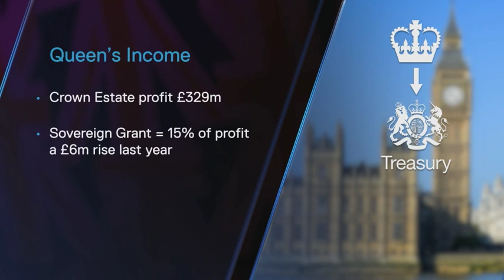The Queen's £6million pay rise - from your pocket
The Queen is getting a big pay rise. She'll get an extra 6 million pounds from the treasury - taking the total to more than 80 million pounds.

It's partly to pay for the renovation of Buckingham Palace. But what else are the Royal Family spending the money on?